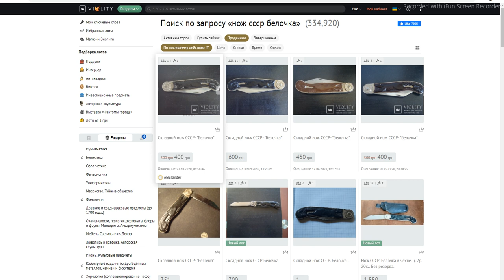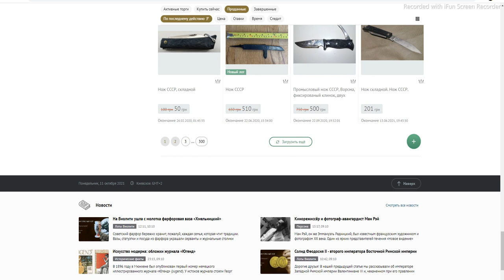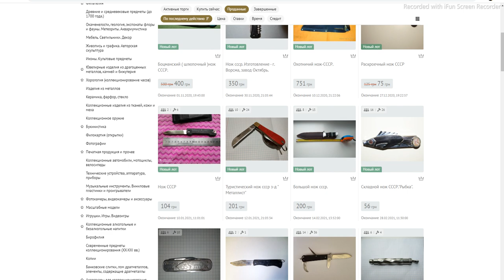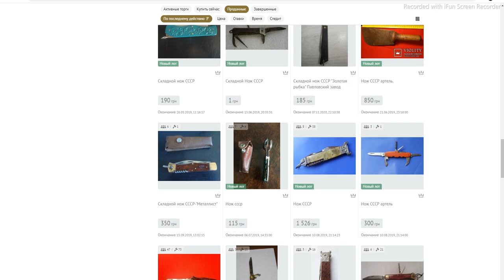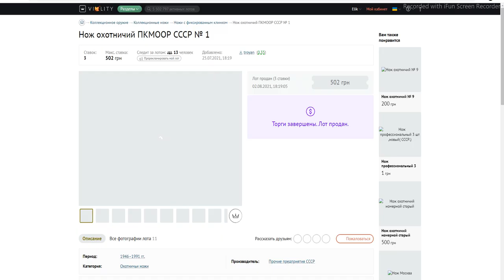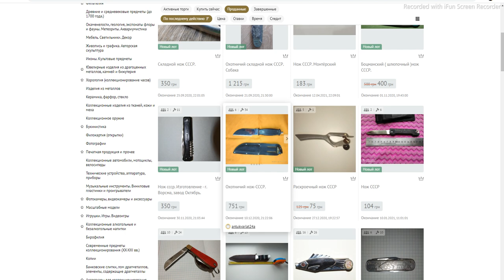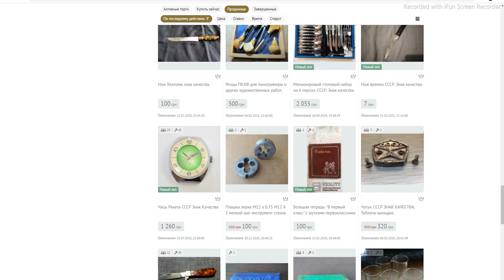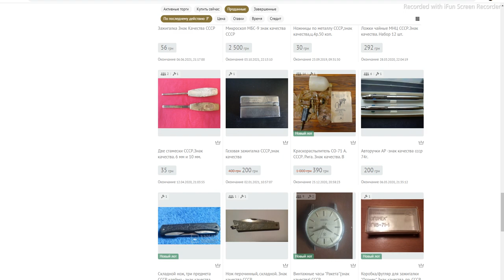ИНВЕСТИЦИИ в АНТИКВАРИАТ НОЖИ СССР ПКМООР. БЕЛОЧКА знак качества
инвестиции в ножи СССР

Юбилейные медали солдаты 65летпобеды Евро 2012#маки#50копеек1996годаМелкийгурт#50копеек1996годакрупныйгурт
50копеек1995года 50копеек1992#1994 годатрапецияАГ#50копеек1992годабраколивки1АВ(а)с#50копеек1992годадонецкийфальшак

- Обучение Антиквариату
- Барахолка
- Винтаж
- Марьяж
- Металлоискатель